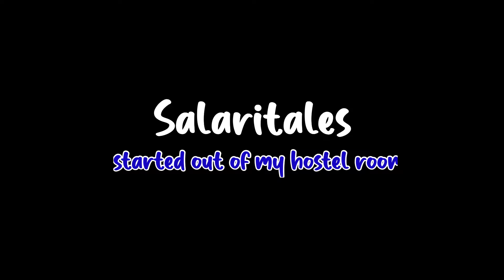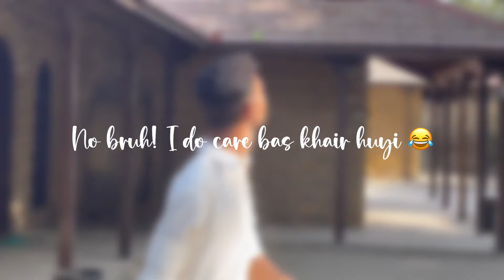4 years after IBA, What Now?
The End of university Life at IBA Karachi - Time just floated by!

So there we are 4 Years of BBA coming to an end and me gearing up for the next phase of my life. Emotions, longings and excitement for this journey ahead.

If you're reading till here, here's a 🍪 for you! Comment down salaritales so that I know you have reached here.